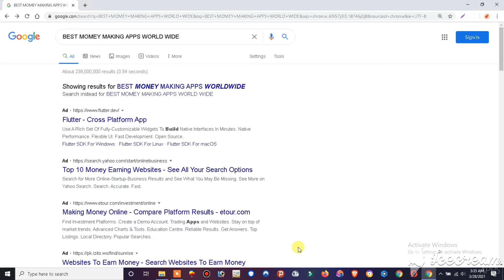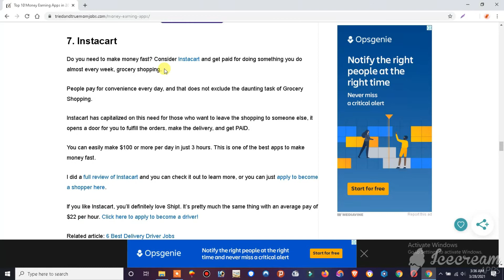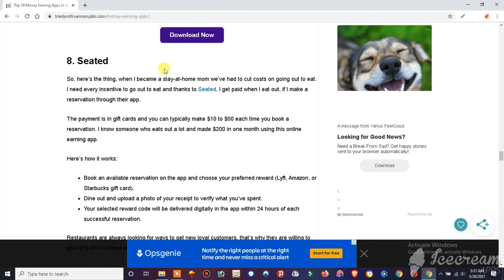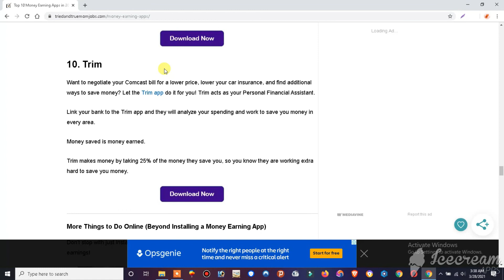Best Money Making Apps All Time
In this video i will show you best  money Making  Apps All time and Article